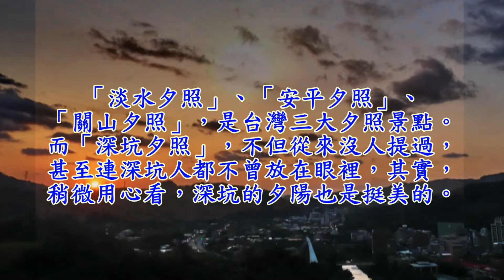深坑夕陽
「淡水夕照」「安平夕照」「關山夕照」是台灣最為人熟知的三大夕陽觀賞景點。至於「深坑夕照」，不但從來沒有人提到，甚至連深坑人都沒注意到，原來，深坑的夕陽也是挺美的，甚至有點夢幻。